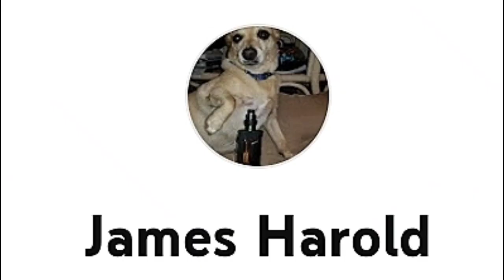National Highway Spotted Views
National Highway Spotted Views from Cagayan de Oro to the Municipality of Balingoan Misamis Oriental